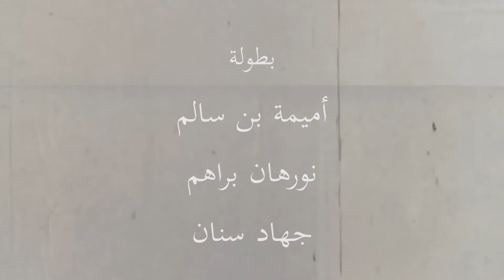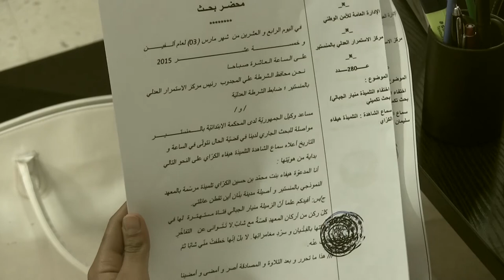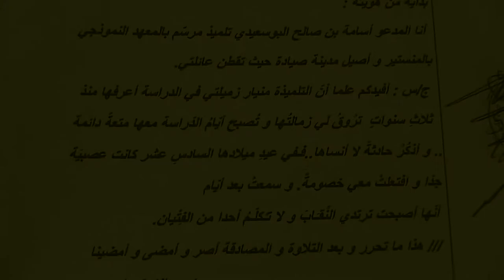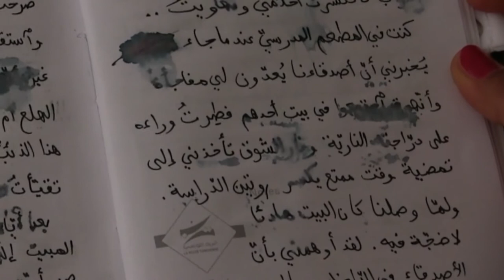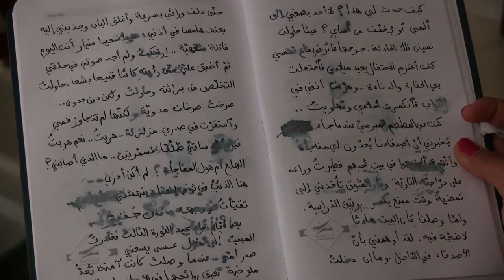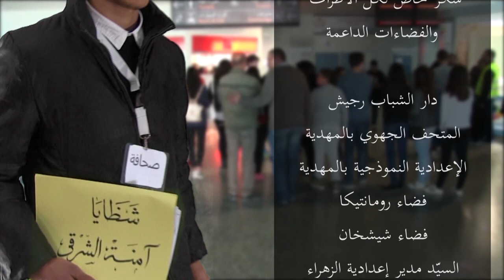الفلم القصير شظايا - هجرة التونسيين إلى المحرقة السوريّة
فلم شظايا يسلّط الضوء على بعض عوامل هجرة التونسيين إلى المحرقة السوريّة
فلم  قام على شراكة وطيدة بين إعداديّة الزهراء بالمهديّة و دار الشباب رجّيش و معهد الطاهر صفر من خلال سيناريو ألّفه الأستاذ الحبيب مبروك من وحي رواية "مرايا الغياب"  للكاتبة "نبيهة العيسي".
فلم تطلّب عملا مضنيا و تنسيقا مع أطراف عديدة منها:مطار النفيضة- متحف المهديّة-المدرسة الإعداديّة النموذجيّة بالمهديّة-فضاءات خاصة...
تجربة وليدة  في انفتاح المؤسسة التربويّة على محيطها الخارجي و في تكوين فريق اجتهد في توزيع الأدوار فيما بينه.
إنتاج فلم من رحم رواية تونسيّة   و ناطق بالفصحى تجربة جميلة و مغامرة شيّقة كشفت عن مواهب تلمذيّة و صقلت شخصياتهم و طوّرت قدراتهم التواصلية و التعبيرية والنفسية و المعرفيّة .
فلم "شظايا" هو حلقة من مشروع أوسع تناول قضيّة حارقة هي الارهاب مسلّطا الضوء على الأسرة التونسيّة و تخبّطاتها المركّبة.